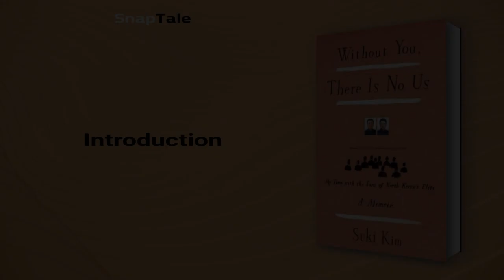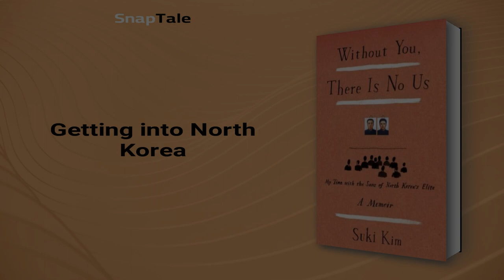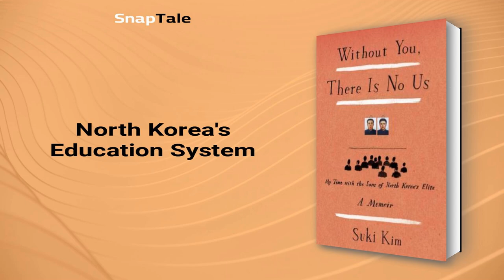Without You, There Is No Us by Suki Kim: 11 Minute Summary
*BOOK SUMMARY*

TITLE - Without You, There Is No Us: My Time with the Sons of North Korea's Elite

AUTHOR - Suki Kim

DESCRIPTION:
📖 "Go on a journey to North Korea's mysterious world through the eyes of a teacher. 'Without You, There Is No Us' showcases the author's experience teaching English to young men of the ruling class during Kim Jong-il's last reign. A moving memoir that offers a rare glimpse into the unknowable country."

TIMESTAMPS:
⌚ 00:00 Introduction
⌚ 01:09 Getting into North Korea
⌚ 02:08 North Korea's Watchful Eye
⌚ 02:58 Living under Surveillance in North Korea
⌚ 04:36 Restricted Freedom in North Korea
⌚ 06:09 The Dark Reality of North Korea
⌚ 07:09 North Korea's Education System
⌚ 07:46 Life in North Korea
⌚ 08:31 North Korea's Cult of Personality
⌚ 09:13 Writing in North Korea
⌚ 10:21 Final Recap